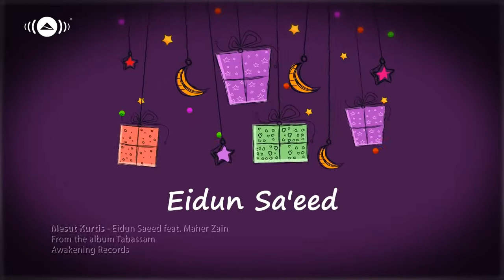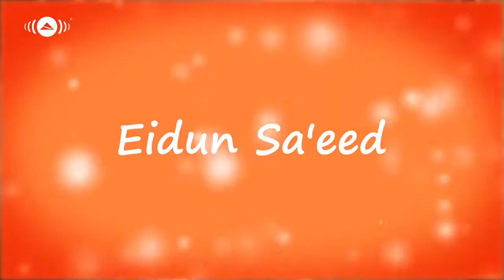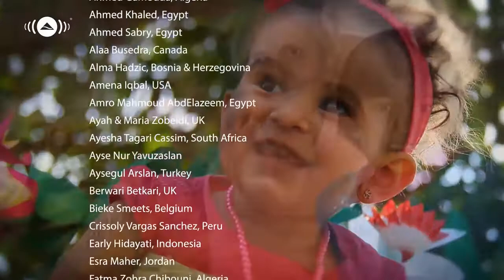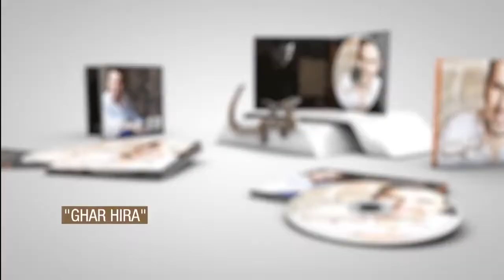Eidun saeed; By Mesut Kurtis